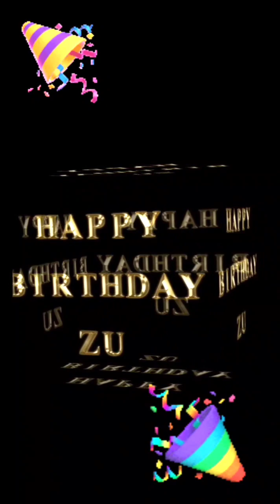happy birthday zu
dari cek elon